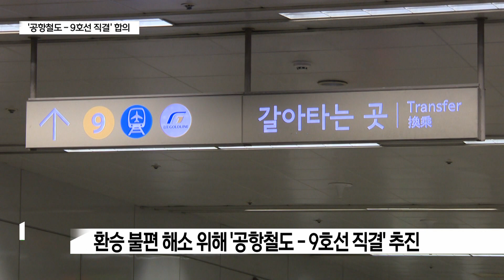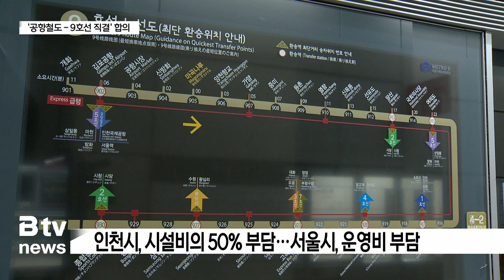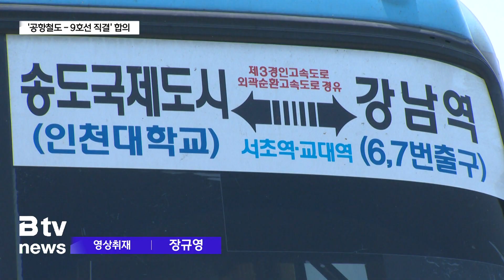'공항철도 9호선 직결' 추진… ‘기후동행카드’ 참여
[기사내용]
박인애 앵커)
이번 3자 회동에선 교통 현안도 논의됐는데요.
인천시와 서울시가 공항철도-9호선 직결 사업에
합의점을 찾는 큰 성과가 있었습니다.
이번 합의로 인천공항에서 강남까지 환승 없이
한 번에 갈 수 있게 됐는데요.
인천시는 서울시가 추진하는 대중교통 무제한 이용권,
이른바 '기후동행카드' 사업에도 참여하기로 했습니다.
계속해서 이정윤 기자의 보도입니다.

리포트)
공항철도를 타고 강남을 가려면
김포공항에서 내려 9호선으로 갈아타야 하는 시민들.

이런 불편을 해소하기 위해 추진한 사업이
바로 공항철도와 9호선을 직결하는 겁니다.

환승할 필요 없이 강남까지 가는 건데,
이미 궤도 등의 시설 설치는 끝났습니다.

하지만 서울시가 인천시에
사업비와 운영비를 내라고 요구하면서 갈등을 빚었고,
시민들은 여전히 불편을 겪고 있습니다.

답보 상태였던 직결 사업.

인천시와 서울시가
드디어 합의점을 찾았습니다.

인천시는 시설비의 절반을 내고,
서울시가 운영비를 모두 부담하기로 한 겁니다.

공항철도와 9호선 직결 사업은 예산 확보,
잔여 공사, 시운전 등을 거치는데
4년 정도 걸릴 것으로 보입니다.

[ 유정복 l 인천시장 ]
"공항철도와 서울 9호선 직결 문제는
인천시민이나 서울시민의 모두의 바람입니다.
그동안 여러 논의 과정을 거쳐서 드디어 오늘 대타협을 하고

[ 오세훈 l 서울시장 ]
"인천공항과 서울 도심을 잇는 직결 열차가 운행된다면
{오세훈 l 서울시장 }{편리하게 오갈 수 있을 것입니다. }{수도권 도시철도의 변화에도 많은 기대가 됩니다.}
수도권 시민은 물론 국내외 관광객들도 양 도시를 보다
편리하게 오갈 수 있을 것입니다.
수도권 도시철도의 변화에도 많은 기대가 됩니다.“

인천시는 서울시가 추진하는
'기후동행카드' 사업에도 참여하기로 했습니다.

'기후동행카드'는 지하철과 버스 등
모든 교통수단을 무제한으로 이용할 수 있는 제도인데
서울시가 인천시, 경기도와
협의 없이 발표해 논란이 일었습니다.

인천시는 우선 광역버스부터
기후동행카드를 도입하겠다는 계획입니다.

"서울시의 기후 동행 카드가 갖는 긍정적인 의미를 잘 이해
하고
우선 가능한 광역버스부터 참여를 하고 그다음에 버스, 지하
철
이 문제는 이제 연구와 그다음에 실무협의회를 통해서
점진적으로 확대하는 방안으로 결정을 했습니다.“

광역버스 기후동행카드가 도입되면,
인천 시민은 매달 최소 3만 원 이상의 교통비를
줄일 수 있을 것으로 예상됩니다.

[화면제공: 인천시 ]

[촬영 편집 : 장규영 기자]

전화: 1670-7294